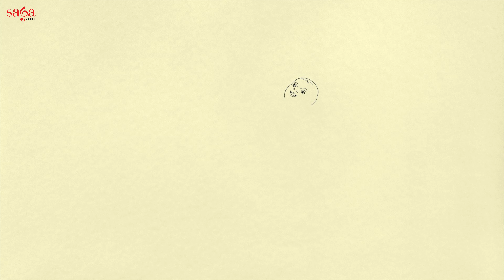Episode 1 - Satgur Nanak Pargateya | Har Kiya Katha Kahaniya | Life Story Of Baba Nanak Ji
Har Kiya Katha Kahaniya Episode 1 Is based on Janam Sakhi (biography) of Guru Nanak Dev Ji.

Top 10 Jukebox Shabad List :
Album: Har Kiya Katha Kahaniya
Title: Satgur Nanak Pargateya (Episode 1 - Punjabi)
Concept/Director: Kawaljeet Prince
Graphics Animation: 1313 Filmz
Writer: The Vikramjit
Narrated By (Punjabi, Hindi): Taranjit Singh
Narrated By (English) - Gursimran Kaur